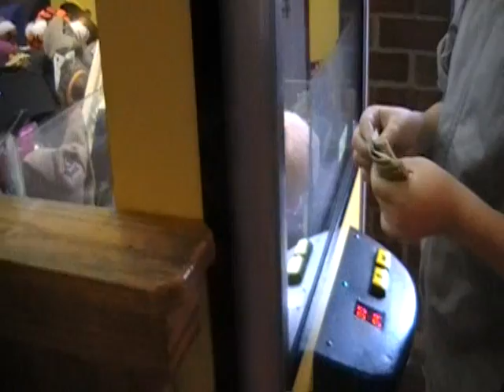Bagging The Wins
@ Pizza Hut. 2-08-12